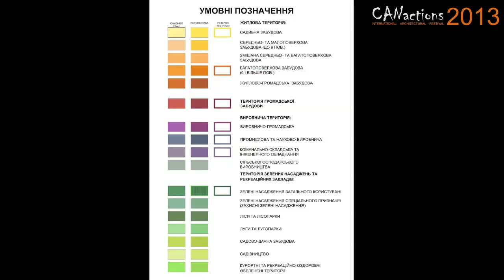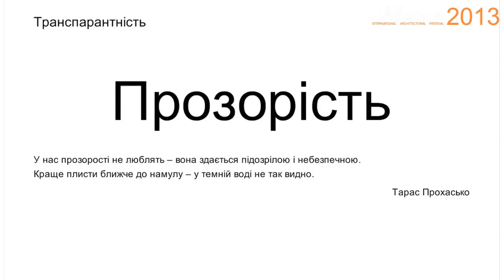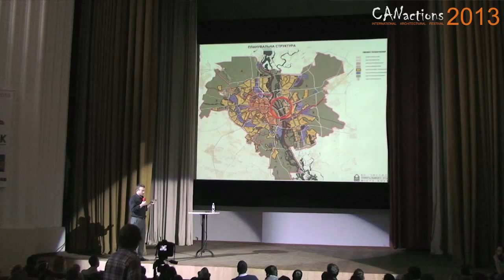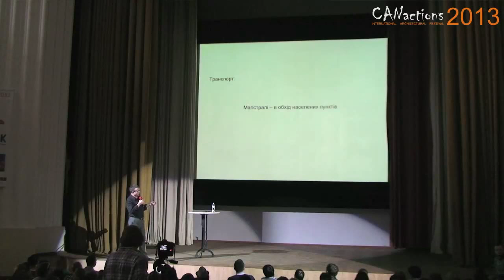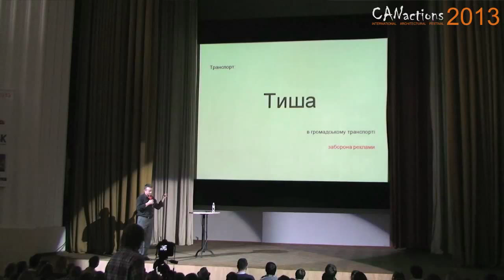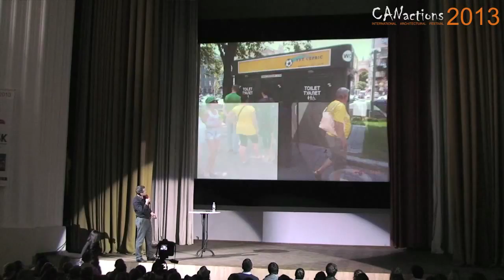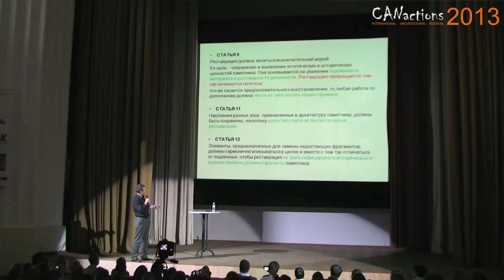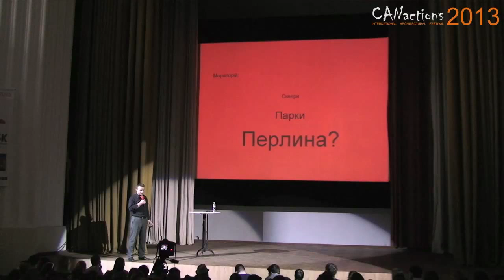Lecture of Viktor Zotov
CANactions 2013